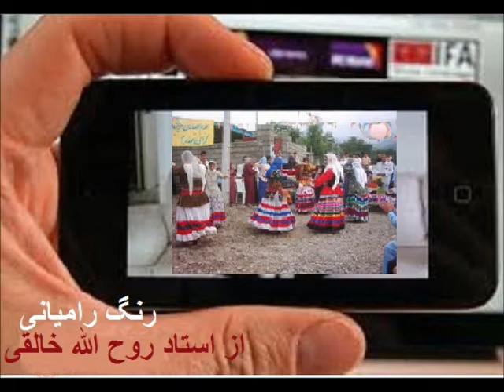رنگ رامیانی با تنظیم استاد روح الله خالقی Movie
nice music from north of iran